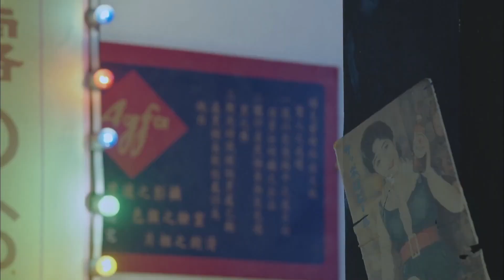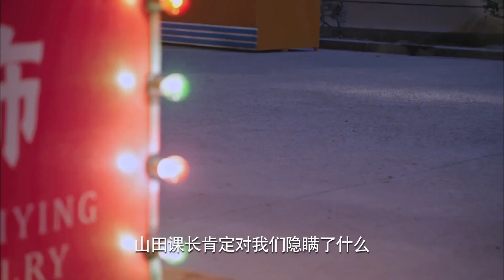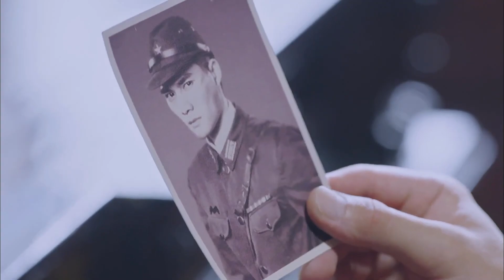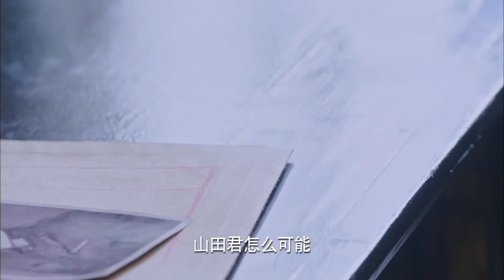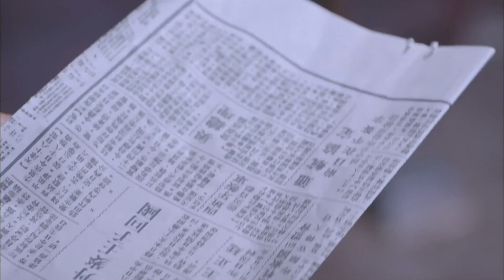【好看抗日谍战剧】潜伏杀手 24 | 落难千金为复仇蜕变成隐秘杀手，潜伏虎口暗杀特敌，与刀客联手破解生死危机（《山河月明》/《琉璃》钱泳辰、《流金岁月》/《如懿传》何泓姗）— 2022最新电视剧